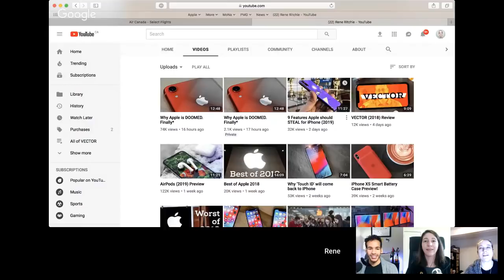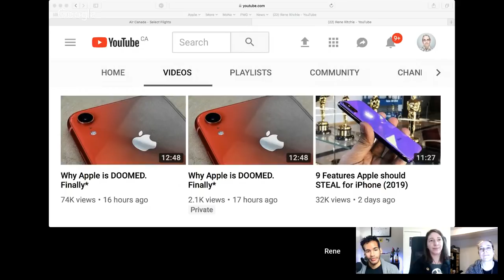iMore Show 641